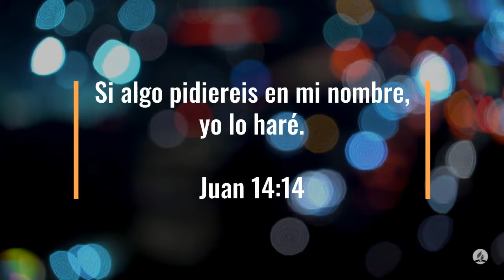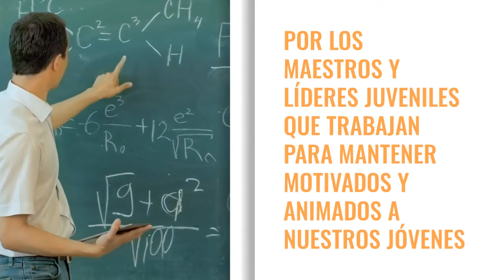100 Dias de Oración día 29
100 Dias de Oración día 29

Juan 14:14 Reina-Valera 1995 (RVR1995)
14 Si algo pedís en mi nombre, yo lo haré.